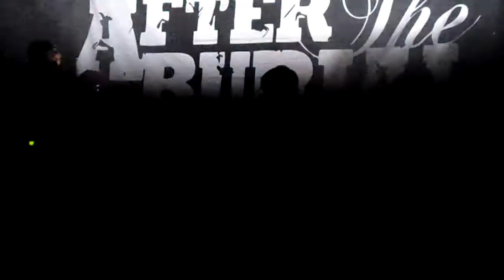After The Burial - Berzerker Live @ Soma San Diego